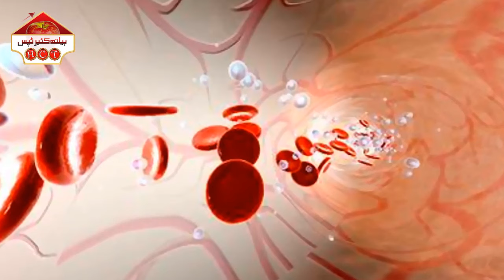Khoon Badhane Wali Cheezain l Khoon Ki Kami 7 Din Mein Khatam l HealthCare Tips